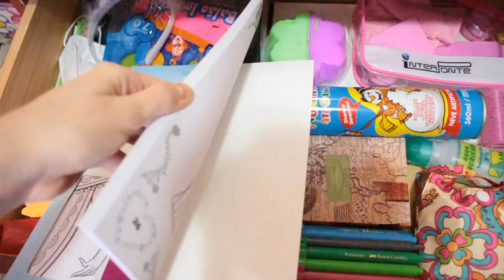Minha gaveta de artigos para ASMR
Oi pessoal, hoje trago um vídeo um pouco diferente, aqui mostrei um pouquinho da minha gaveta organizada com artigos para vídeos de ASMR, onde guardo algumas coisinhas para meus vídeos, nesse dia ainda estava faltando algumas coisinhas, como esponjinhas e plásticos, mas deu para ter uma noção da organização hehehe, mereço joinha pela minha dedicação hahaha, espero que gostem!